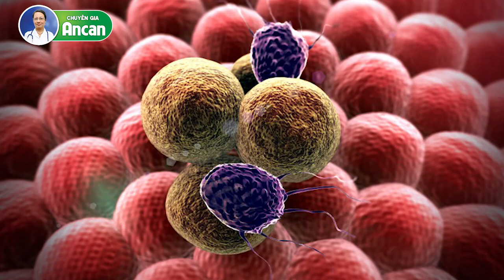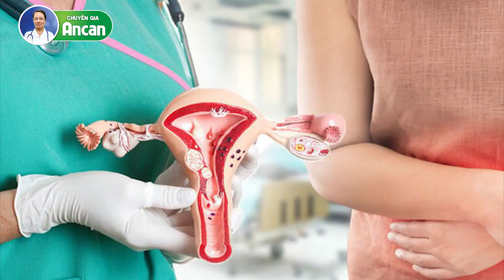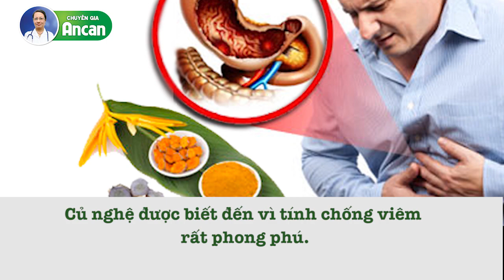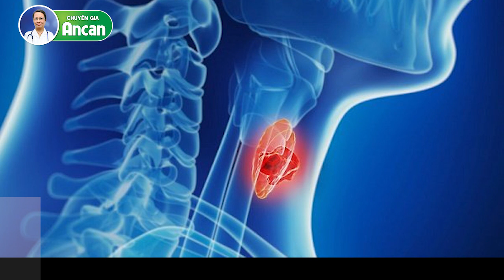CỦ NGHỆ GIÚP ÍCH CHO VIỆC ĐIỀU TRỊ UNG THƯ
Bệnh ung thư là một trong những căn bệnh được y học toàn thế giới quan tâm nhiều nhất bởi số lượng người mắc ngày càng tăng trong khi các phương pháp điều trị còn nhiều nhược điểm và tốn kém. Trong nhiều nghiên cứu của các nhà khoa học trên khắp thế giới đã chứng minh hoạt chất Curcumin có nhiều trong tinh chất nghệ vàng có tác dụng ngăn ngừa và hỗ trợ điều trị ung thư hiệu quả.